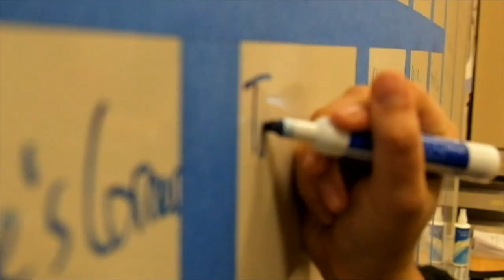InfoFlow Episode 7.147– 5/11/22